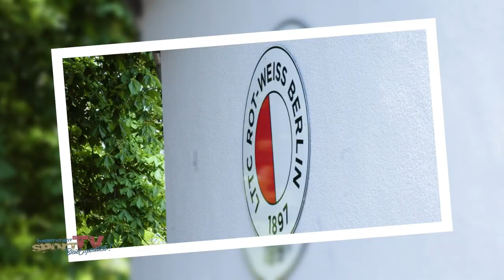BETT1 KIDS CUP | LTTC "Rot-Weiß“ Berlin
Tennis bewegt. Tennis macht Spaß. Tennis macht fit. Beim Bett1 Kids-Cup des Traditionsclubs LTTC "Rot-Weiß“ Berlin treffen sich die jüngsten Spielerinnen und Spieler zum gemeinsamen Wettbewerb und schlagen dabei groß auf.